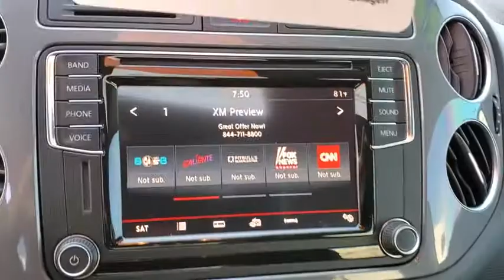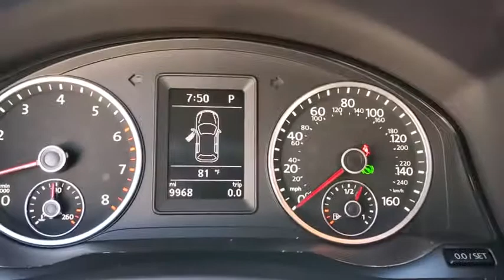2017 Volkswagen Tiguan Orlando, Sanford, Kissimme, Clermont, Winter Park, FL 5494P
Reflex Silver Metallic Used 2017 Volkswagen Tiguan available in Orlando, Florida at Dave Maus VW North. Servicing the Sanford, Kissimme, Clermont, Winter Park, FL area.